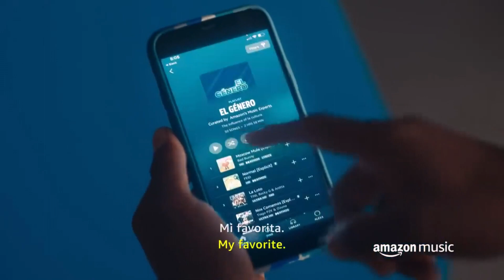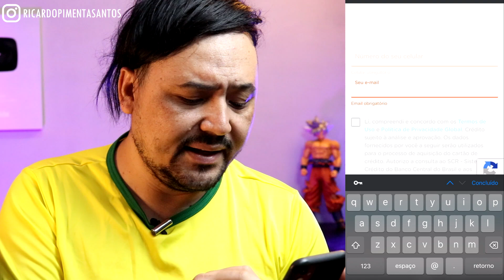COMO PEDIR CARTÃO CARREFOUR E FACIL APROVAR (Pedir Pelo Celular GRATIS) Como funciona? É bom?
Veja como funciona o cartão Carrefour em detalhes, se é de fácil aprovação ou não, se vale a pena e se tem anuidade. 💳 Link para solicitar o cartão Carrefour.

PROMOÇÕES PARA INSCRITOS
Tmj Tropa 😉

00:00 Introdução
01:00 Tudo Sobre
05:00 Animes